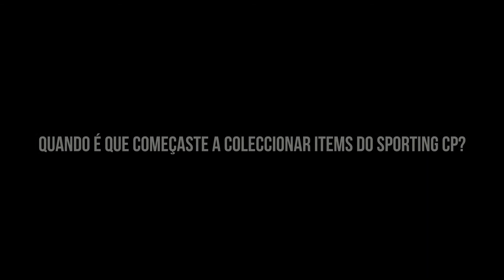Um amor interminável | Paulinho